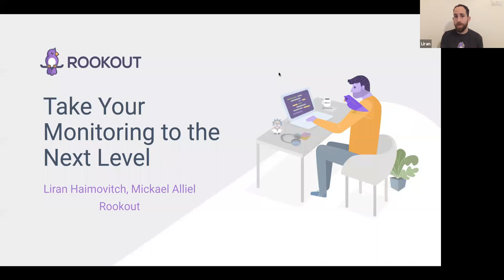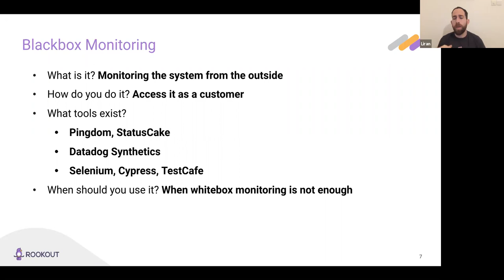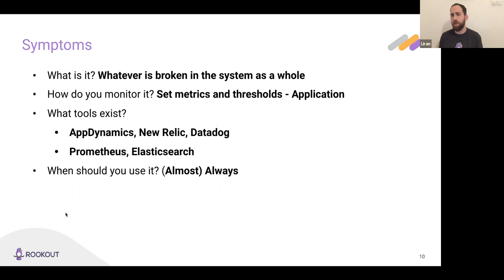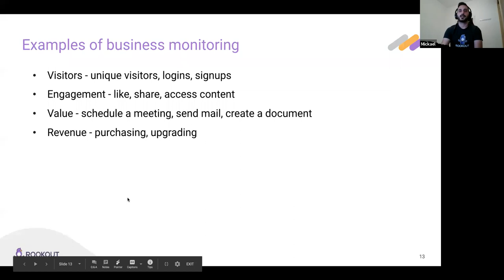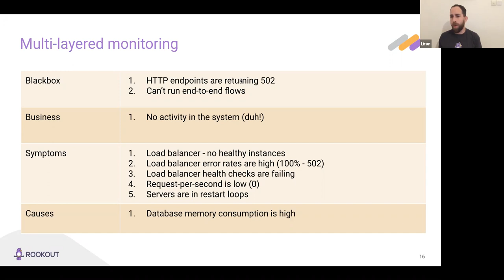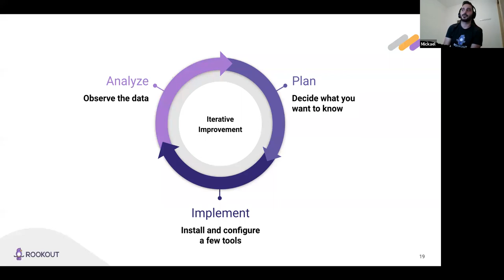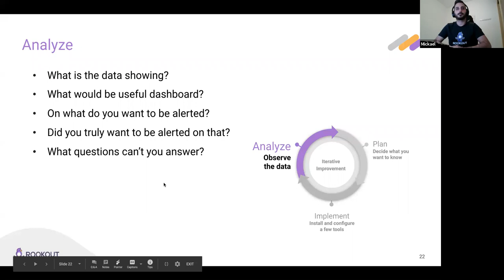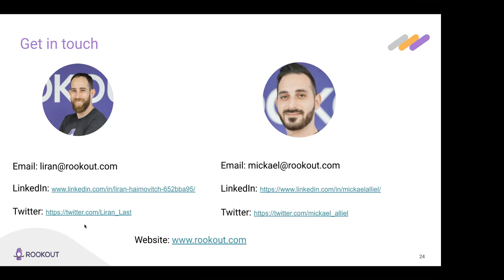Webinar: Take Your Monitoring to the Next Level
As software engineers, we are highly focused on user experience, and delivering the most value for our customers. Monitoring our software as it runs in the real-world is at the heart and soul of understanding and continuously improving it. But why is so much of our monitoring centered around I/O patterns, memory usage, and unhandled promises?

There are more important things to measure than the memory usage of your containers. Companies like Instagram and Netflix have long shifted their focus to user-related metrics such as overall likes on posts and hours watched. It’s time we too aspire to measure ourselves using better metrics reflecting the value we are creating for our users.

This talk will discuss the next level of monitoring, the one that matters most: user activity and business metrics. There’s a lot we can learn from such data, and it can be used by on-call devs, for new app versions, new feature planning, and more.

First, we’ll cover the theory of what matters most, examine real-world cases and discuss concrete advice on how to get started. Then we’ll go through some of the tools you can use and how to choose them wisely. Finally, we are going to debunk the myth of how hard this process is.

Presenter:

Liran Haimovitch, Co-Founder & CTO @Rookout
Mickael Alliel, DevOps @Rookout